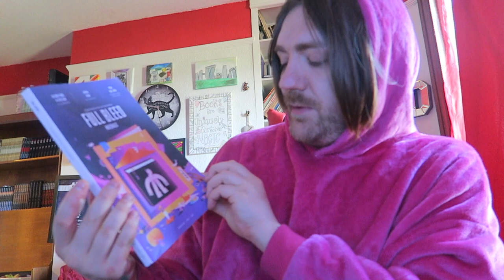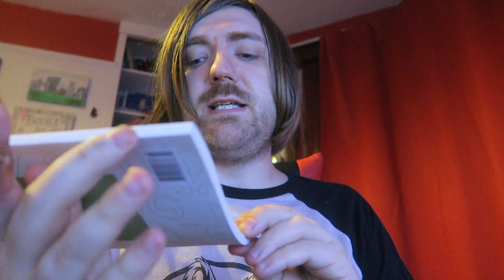July 2023 Book Haul [5 BOOKS]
BOOKS MENTIONED:
Full Bleed - Issue #6: Materials
Mississippi Review - Issue #51
Ruth Plumly Thompson - The Wishing Horse of Oz
Albert Camus - Youthful Writings
Ruth Plumly Thompson - Captain Salt in Oz